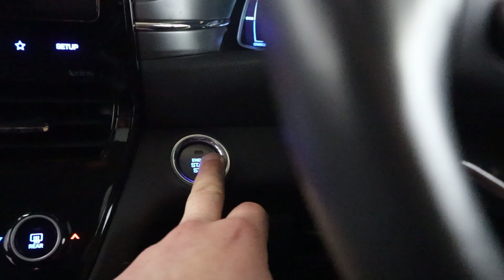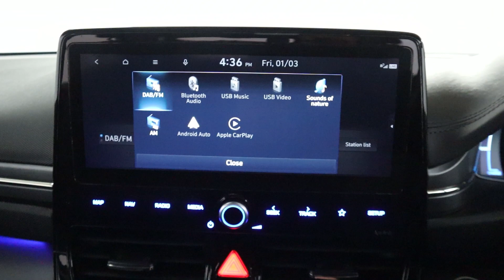HYUNDAI IONIQ PREMIUM PHEV EK70 WRO WALK AROUND